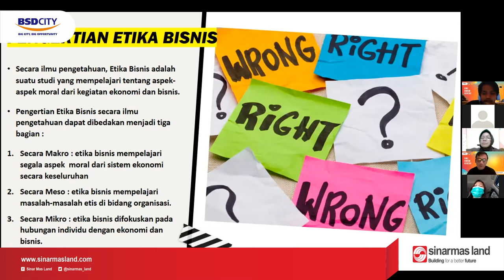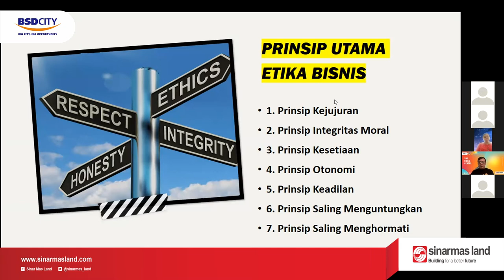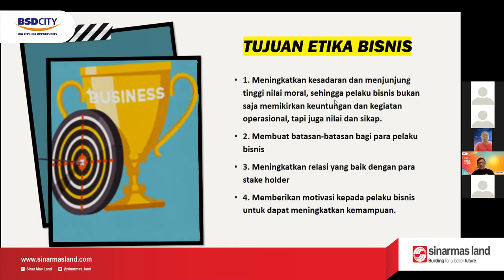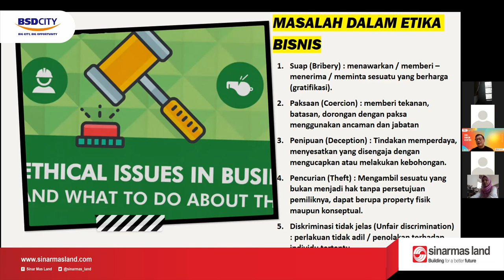ETIKA BISNIS | Pelatihan UMKM Lanjutan Batch 1 | Sabtu, 19 Februari 2022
Sabtu, 19 Februari 2022 menjadi titik awal bagi para binaan SML UMKM CENTRE untuk mengikuti pelatihan UMKM menuju UMKM yang lebih baik.

Dua pelatihan berlangsung hari ini, bagi  teman-teman binaan Batch 1, hari ini mengikuti pelatihan lanjutan dengan materi Etika Bisnis, bersama Narasumber Bapak IR. Setya Sandi S.E. M.M

Sedangkan bagi teman-teman pelaku UMKM yang baru bergabung di Batch 2 hari ini mengikuti pelatihan bersama Ibu Dra. Endang Retno Wardhani, MBA., PhD., CHt., Psikolog dengan materi Mengenali Kekuatan diri & tuntutan sebagai pengusaha.

Melihat antusias para binaan mengikuti pelatihan hari ini... Semoga bisa menjadi awal yang baik untuk para pelaku UMKM...

Salam Optimis Selalu...